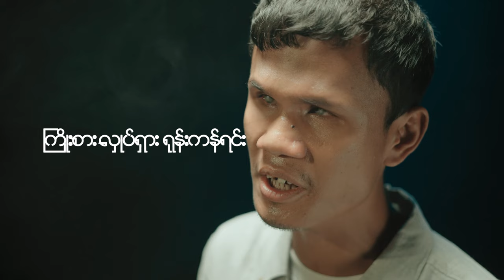အသက်ရှူသံ - အောင်ကိုကို - A Thet Shu Than - Aung Ko Ko